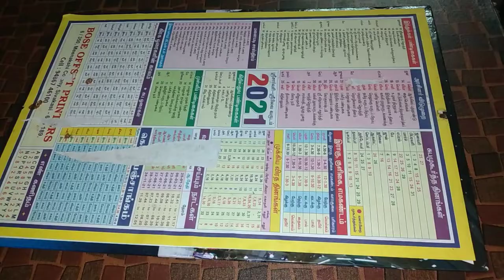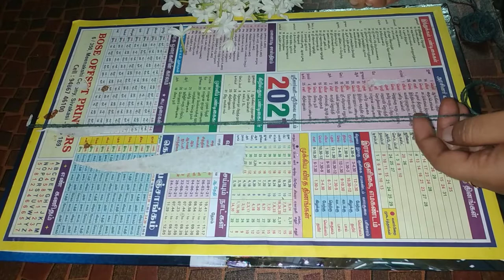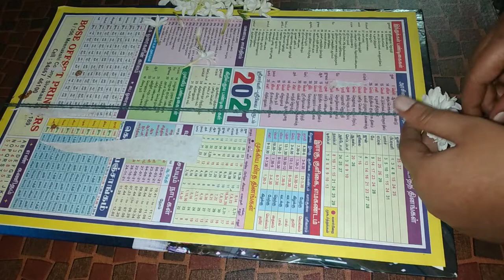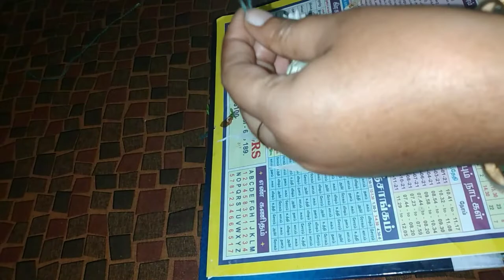பூ கட்ட தெரியாத இதை ட்ரை பண்ணிப்பாருங்கள் /new method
Poo katta new method try panni parunga friends